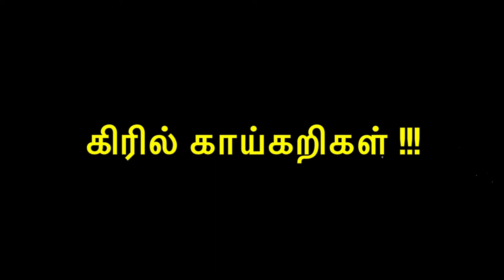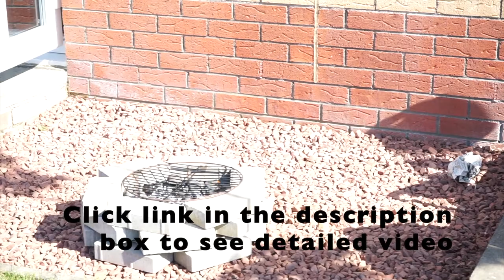Grilled Chicken & Vegetables [Tamil], Tandoori Chicken, BBQ Chicken, BBQ vegetables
In this video we will see how to make Grilled chicken and Grilled vegetables using the Homemade Tandoori masala I prepared in my earlier video. I use a simple marinade that is used for both Tandoori grilled chicken and vegetables. Let's get cooking!

Marinade for both Chicken and Veggies:

Tandoori Masala – 2tsp (link above on how to make)
Coriander leaves – roughly chopped (handful)
Mint leaves – roughly chopped (handful)
Green chilies – 2 (finely chopped)
Juice of half a lemon
Lemon rind – chopped / grated from ½ lemon (OPTIONAL)

Oil – 2tsp
Ginger garlic paste – 2 tsp
Curd (Yoghurt) – approx. 50g

Grilled Chicken:
Ingredients:

Chicken legs (as required) I used 8

Procedure:
1) Add all the marinade ingredients to a bowl and mix well.
2) Add the chicken and mix well.
3) Wrap the bowl with cling film and leave it preferably overnight.
4) If you are short of time allow to marinate for 1-2 hours.
5) Heat the grill.
6) Place the meat and turn sides every minute.
7) Baste the remaining marinade over the chicken while cooking (This helps the meat to stay juicy while cooked in direct heat)

8) Chicken should be done in approx. 5-8 min [this depends on the cut of meat and the intensity of fire from the grill]
9) Check if it is done by inserting a fork
10) Chicken is known to be done when:
a) The flesh separates easily from the bone
b) Raw redness / pink around the bone is no longer seen
Serve hot.

Grilled Vegetables:
Ingredients:

Paneer (cubed) – 250g

Yellow pepper (capsicum) – 1  [Chopped in squares]

Raw Mango (cubed) – 1
Courgette/Zucchini (sliced/cubed) – 1
Sweet potatoes (parboiled and cubed) – 1
Lemon (sliced) – 1
Bamboo skewers (soaked in water for 30-45min)

Procedure:
1) Add all the marinade ingredients to a bowl and mix well.
2) Add the vegetables and mix well.
3) Wrap the bowl with cling film and leave it for 1-2 hours (If you are short of time use immediately.)
4) Now insert the vegetables in the skewers (take extra care while doing so)
5) Heat the grill.
6) Place the veggies and turn sides every minute.
7) Baste the remaining marinade over the veggies while cooking (This helps the veggies to stay juicy for extra depth of flavour too)
Note:
Veggies should be done in approx. 2-3 min [this depends on the vegetables you use and the intensity of fire from the grill]
8)Remove from grill when it is done to your liking.
Serve hot.